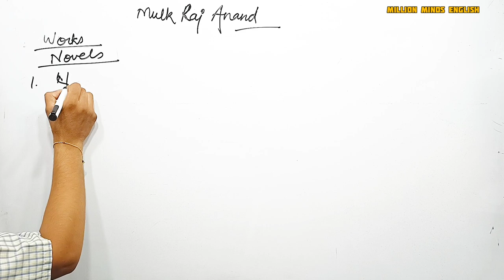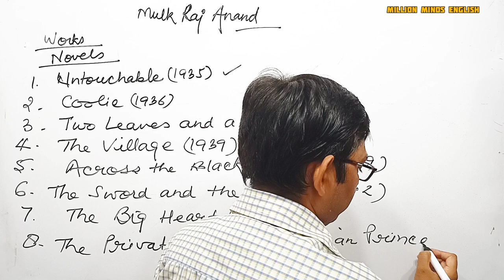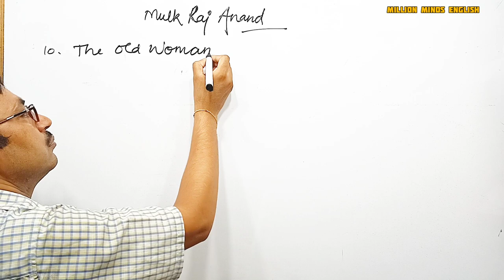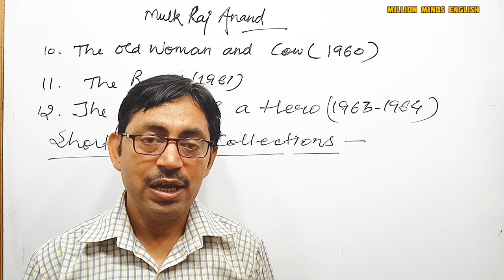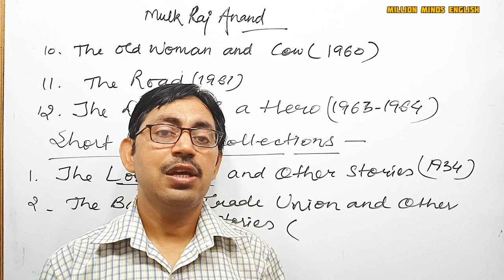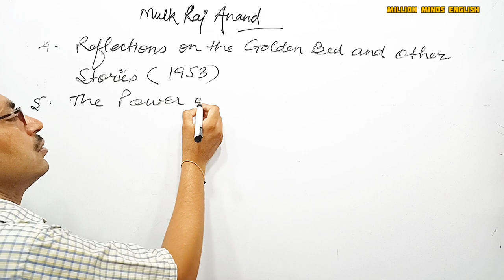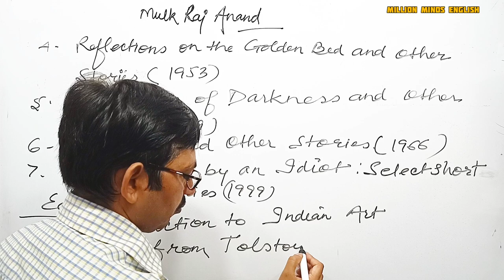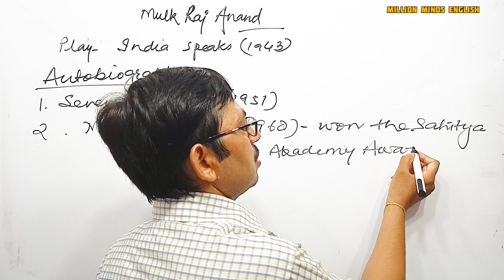Mulk Raj Anand || Mulk Raj Anand Works in Hindi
This lecture is a part of PGT GIC LT NVS KVS UGC NET ENGLISH preparation course. In this lecture we will learn 'Works of Mulk Raj Anand . ' The medium of the lecture has been kept Hindi especially for easy access to the course.

Mulk Raj Anand Works in Hindi
English Literature
English Grammar Class
UPTET English
CTET English
UPTGT English
UPPGT English

Links-